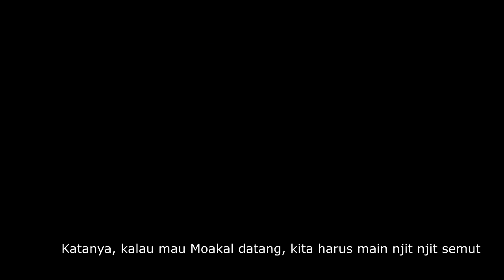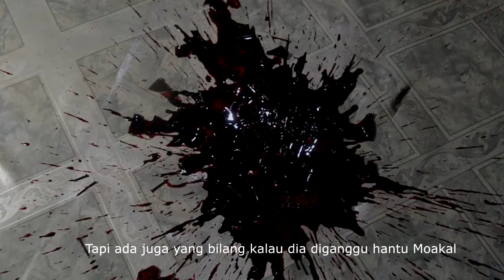MOAKAL (Official Trailer)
MOAKAL adalah film layar lebar ke-3 produksi MemoART Pictures yang bergenre horor.

MOAKAL ditulis, dan disutradarai oleh Lonyenk Rap, serta dibintangi oleh Ica Amelia, Rapniandisha Anka, Maria Bellen, Utin Sandra, Dody Alfian, Syarief Muttaqin, Yayax Casillas, Rafly Harahap, Hisyam, Dewi Apriani, Durratunnasha, Hery Zamrony, Nahdatul Rahmadani dan Budjank Kharis.

MOAKAL bercerita tentang sebuah rumah tua yang dihuni oleh Jihan bersama adiknya Adiba dan ibunya, Fatma. Rumah itu tiba-tiba menjadi angker sejak Fatma menderita sakit parah yang sedikit aneh. Konon penyakit Fatma ada kaitannya dengan Moakal (Hantu Penjaga Rumah) tersebut.